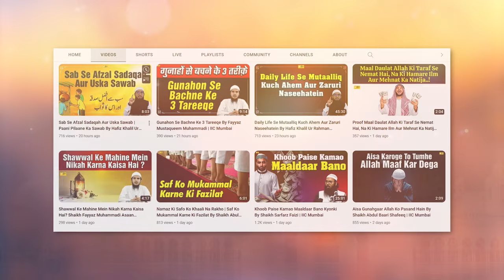Allah Ke Khauf Se Bahne Wale Aansoo Ki Qeemat By Shaikh Fakhruddin Salafi | IIC Mumbai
Bank Account Details:
ILM FOUNDATION
ICICI Bank
Savings account
IFSC CODE-ICIC0001028